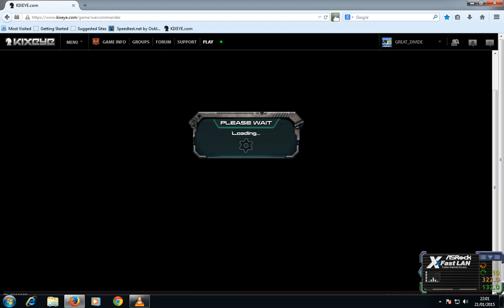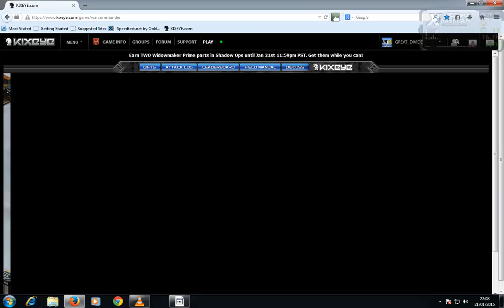Great Divide Artic 30 war commander1 vanq loss